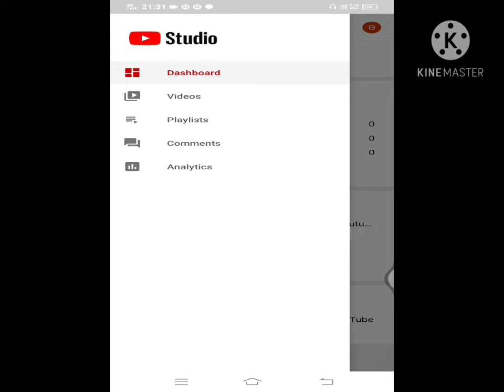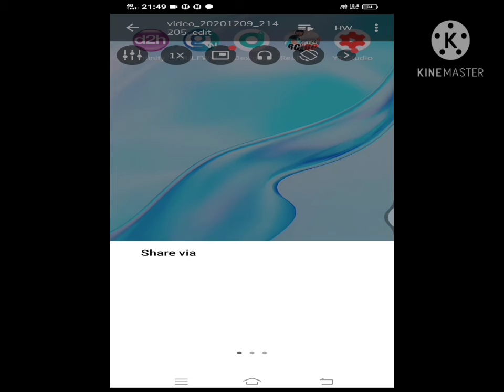YouTube studio| how to use youtube studio|youtube studio ko kistarha istemal kare